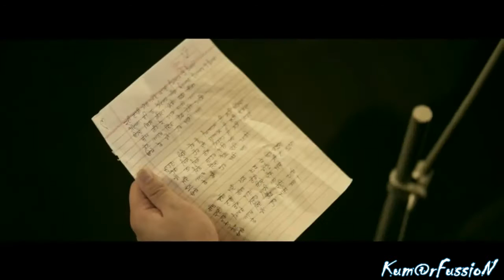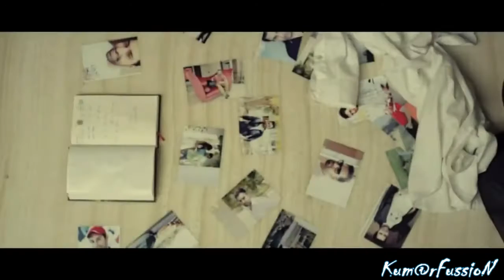Bas Rona Mat_(2015) Sad Song_Full Video_(Bollywood Mix)_HD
This is My first bollywood mix Video :)
So Plz Ignore Editing Mistakes N Enjoy :)

Bas Rona Mat_(2015) Sad SOng_(Bollywood Mix)_HD